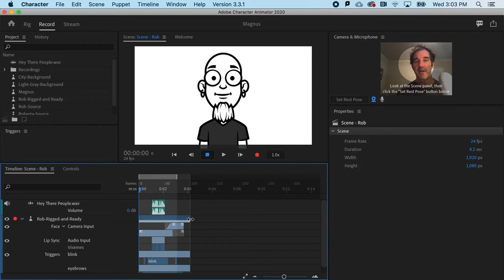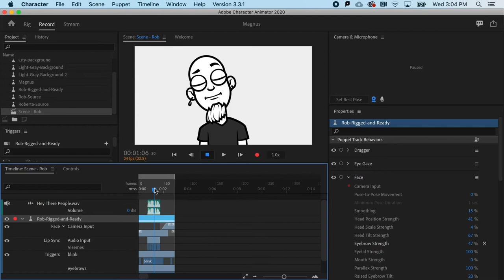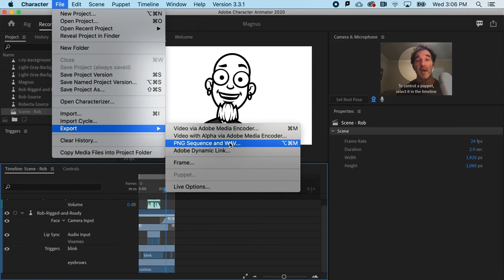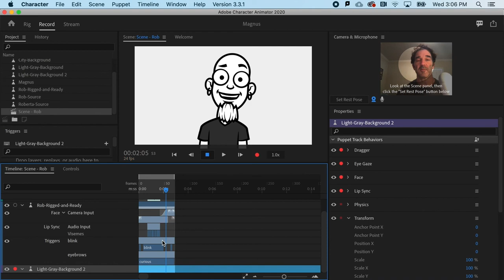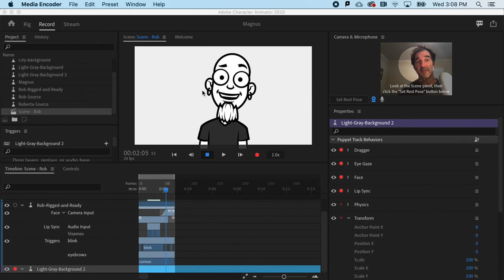Learn Character Animator | 19 Exporting Video Files